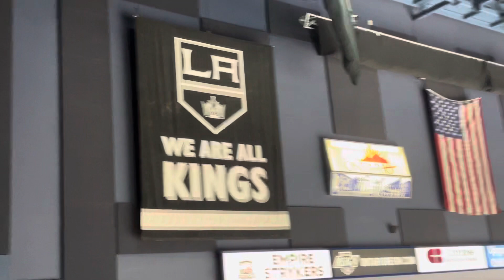Ontario Reign power play goal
Ontario Reign goal score by Tyler Madden it is 1-0 Ontario